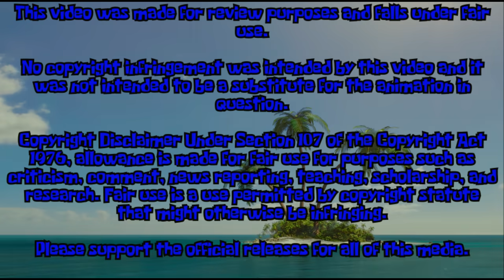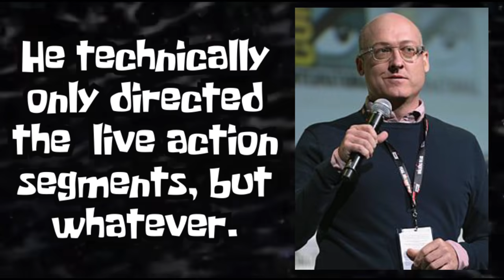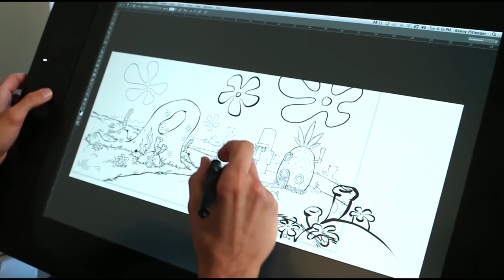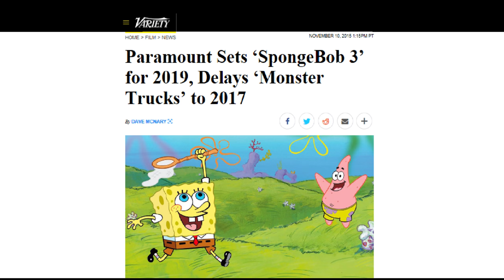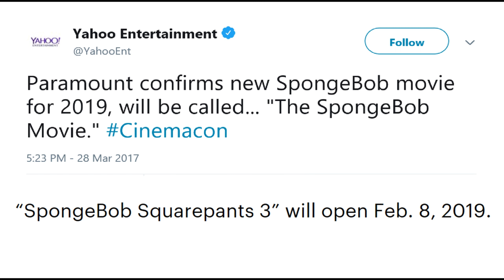The Lost SpongeBob Movie For Furries - Sponge on the Run Deleted Scenes Analysis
The third SpongeBob Movie was planned to be released today, but was pushed back to 2020. Let’s see what could have been.

0:00 Aloha – SpongeBob SquarePants Soundtrack
0:35 Kelp Forest – SpongeBob SquarePants Battle for Bikini Bottom Soundtrack
1:43 Rocket Rodeo – SpongeBob SquarePants Creature From the Krusty Krab Soundtrack
3:55 Combat Area – The SpongeBob SquarePants Movie Game Soundtrack
5:11 Hawaii Walk - The SpongeBob Movie Sponge Out of Water Soundtrack
5:56 Dennis Strikes Back – The SpongeBob SquarePants Movie Game Soundtrack
7:51 Rocket Rodeo Part 2 – SpongeBob SquarePants Creature From the Krusty Krab Soundtrack
9:23 Hawaiian Holiday – SpongeBob SquarePants Soundtrack